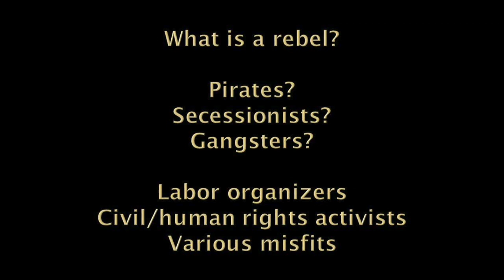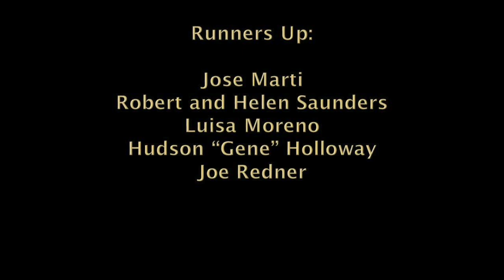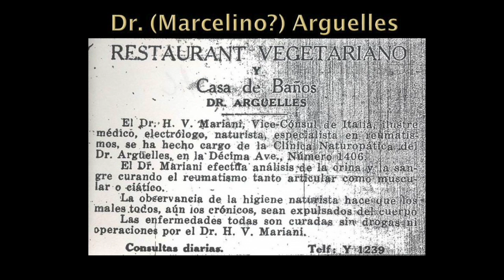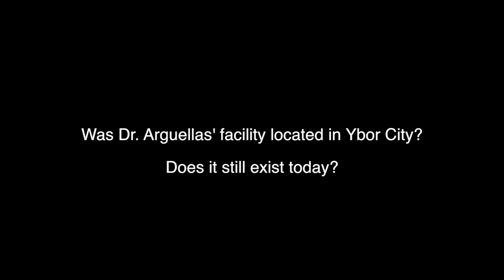Tampa's Rebels and Revolutionaries: Looking Beyond the Gangsters and Pirates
USF Special Collections Librarian Andy Huse presents this entertaining lecture on Tampa's curious and eccentric cultural revolutionaries.  Mr. Huse conducted his research using the USF Tampa Library's Special Collections and Floridiana.